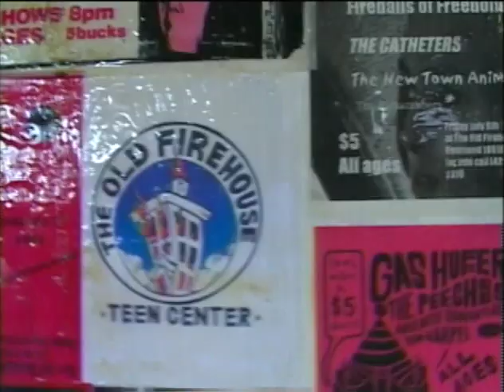THE BLOOD BROTHERS "JUNGLE RULES LIVE" DVD